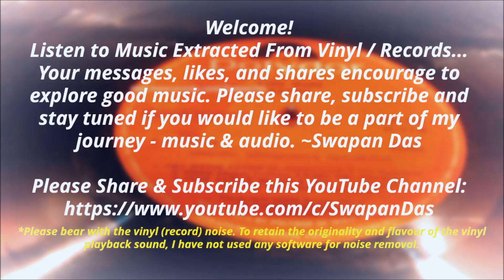Lata Mangeshkar | RD Burman | Saajan Sajna Re...Saajan Kaha | JAISE KO TAISA (1973) | Viny l LP Ver.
Here’s the Lata Mangeshkar’s lesser heard but beautiful no. “Saajan Sajna Re..Saajan Kahaan Jaoongi Main...” from the LP record of Jaisa Ko Taisa OST (original soundtrack). You can find traces of this tune on RD Burman’s other compositions viz. Bengali basic song "Phire Esho Anuradha", Hindi film “Basera”.
There was a request for this Lata Mangeshkar’s no., glad finally could do it. The LP record of Jaise Ko Taisa OST is shared with this channel by Mr Subinoy Banerjee. My sincere thanks to him. Song credit details:
Song: Saajan Kaha
Movie: Jaise Ko Taisa
Singer: Lata Mangeshkar
Lyrics: Anand Bakshi
Year:  1973
Copyright: Saregama